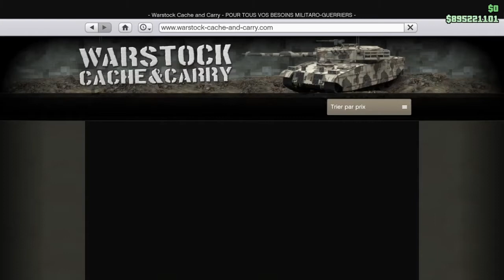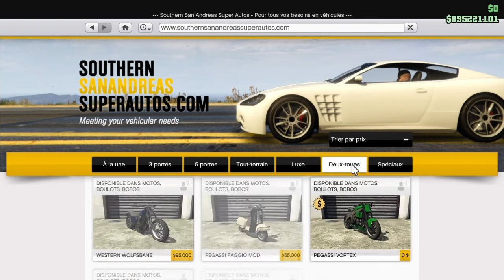GLITCH SOLO DUPLICATIONS PLAQUES PROPRES 1500000 PATCHÉ LE 5AOUT GTA5 ONLINE 1 61 PS4#glitch#gta5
Pour ma part grâce au poto Nico je peux me permettre de vous partager ce glitch super rapide .N'hesitez pas à en profiter avant qu il soit patché. Merci à vous .NEWS motifs sur d'anciens véhicules
Source du Glitch:@GlitchManOnline